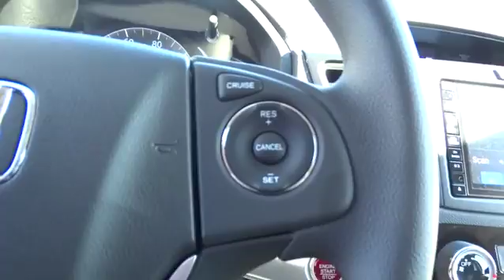2016 Honda CR-V Wilson, New Bern, Goldsboro, Raleigh, Rocky Mount, NC BH20375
2016 Honda CR-V
2016 Honda CR-V 2WD 5dr EX - Stock#: BH20375 - VIN#: 2HKRM3H55GH506921

Sunroof, Heated Seats, Alloy Wheels, Back-Up Camera, iPod/MP3 Input, CD Player, Bluetooth. EPA 33 MPG Hwy/26 MPG City! EX trim, Crystal Black Pearl exterior and Black interior. Warranty 5 yrs/60k Miles - Drivetrain Warranty; AND MORE! KEY FEATURES INCLUDE: Sunroof, Heated Driver Seat, Back-Up Camera, iPod/MP3 Input, Bluetooth, CD Player, Aluminum Wheels, Heated Seats MP3 Player, Keyless Entry, Privacy Glass, Child Safety Locks, Steering Wheel Controls. EX with Crystal Black Pearl exterior and Black interior features a 4 Cylinder Engine with 185 HP at 6400 RPM*. VEHICLE REVIEWS: Great Gas Mileage: 33 MPG Hwy. OUR OFFERINGS: One of the top Honda dealerships in Eastern, NC, Bob Barbour Honda has joined the Hendrick Automotive Group team as the new Barbour-Hendrick Honda Greenville. We have a caring and courteous staff that strives to always be professional and service your needs as the customer both today and tomorrow! If you happen to be in the market for a new or used car, then feel free to pay us a visit! We're always happy to answer any questions you might have and set up a test drive. The price does not include tax, tag, dealer administration fee of 649.00 and dealer installed accessories. Horsepower calculations based on trim engine configuration. Fuel economy calculations based on original manufacturer data for trim engine configuration. Please confirm the accuracy of the included equipment by calling us prior to purchase.